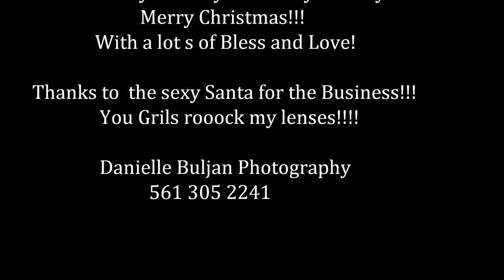I wish you a Marry Christmas!